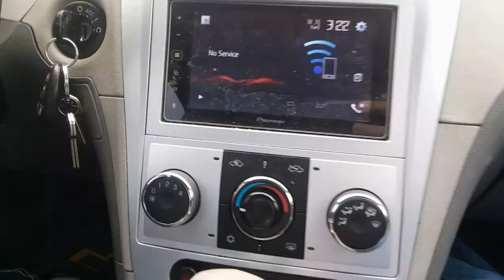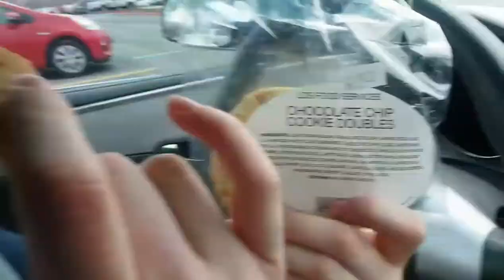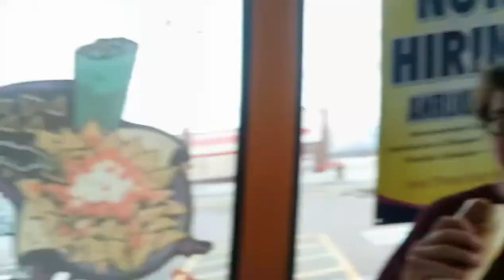BRANCH FIGHT!! | Matt's Vlogs #12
A lot of things broke in this video. That was pretty cool.

Musician: InShot